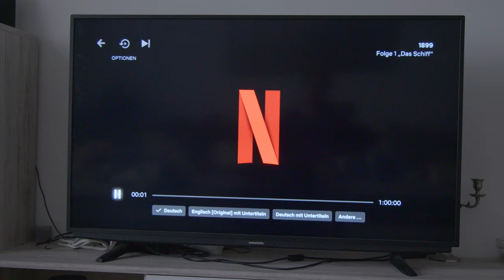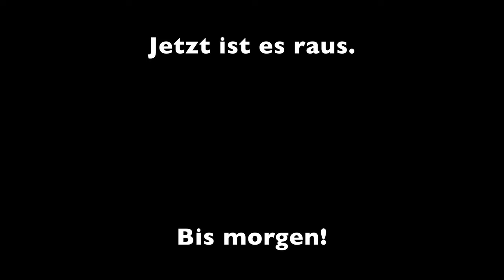Es ist nicht mehr wie früher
Ich hab heute versucht mich in die neue Serie 1899 reinzufinden.

Mein Equipment:

-Sony FX30
-Sony a6400
-MacBook Pro
-iPadAir2